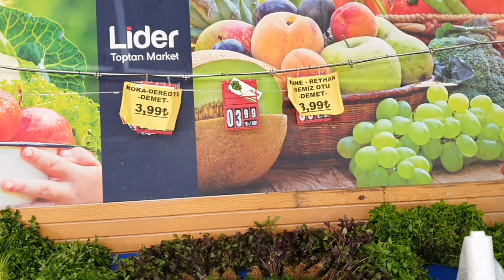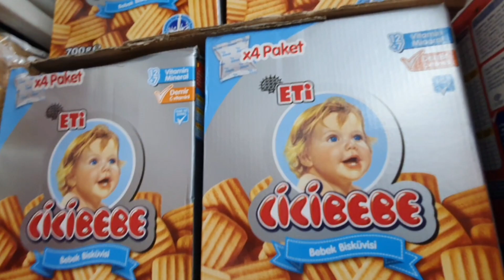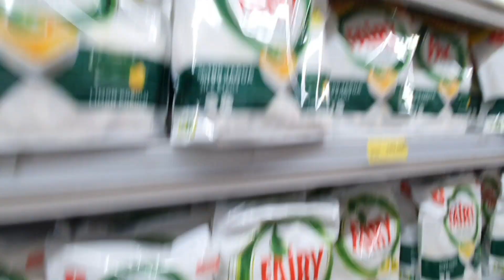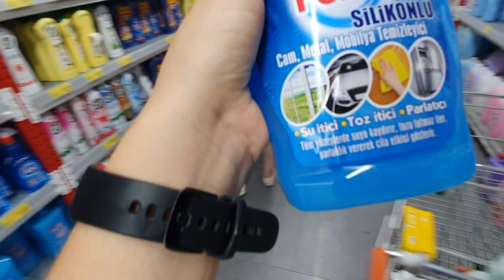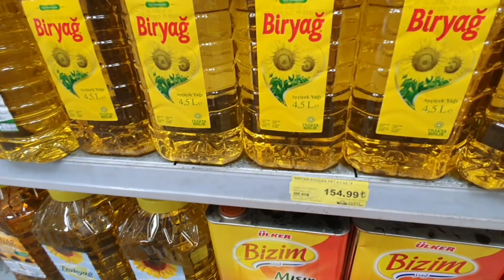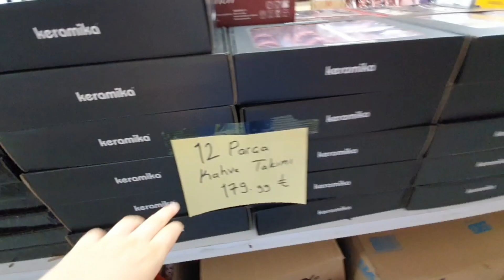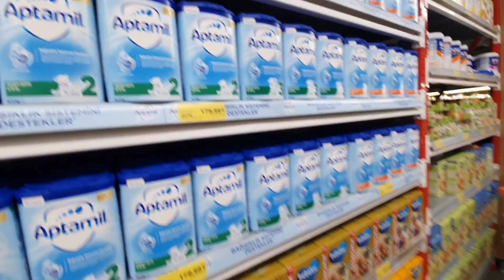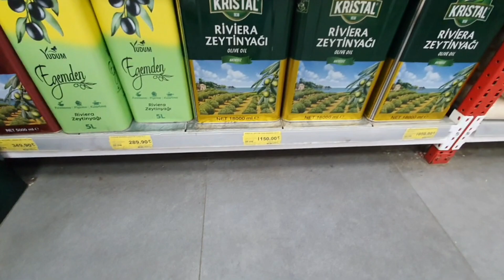CENY W TURCJI